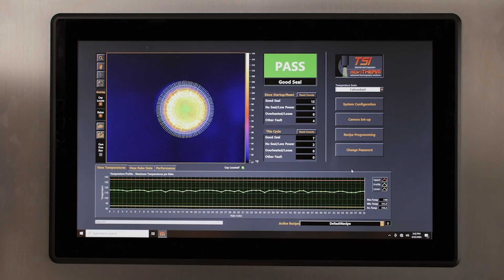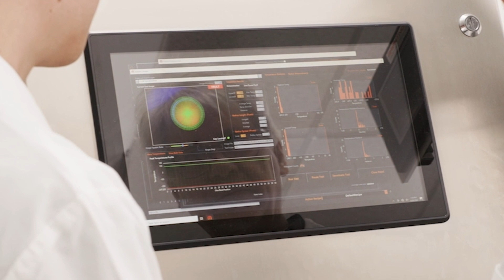Why FLIR thermal cameras and MoviTHERM make such a perfect pair in the automation industry.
Dave Bursell, Vice President of Business Development for MoviTHERM, explains why FLIR and MoviTHERM make such a great pairing.